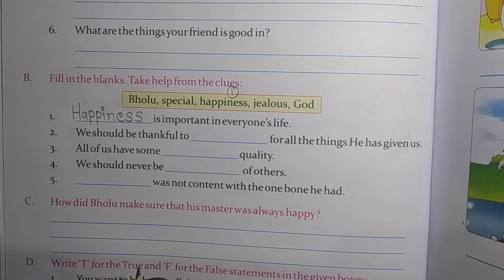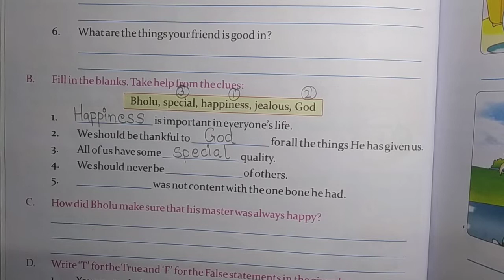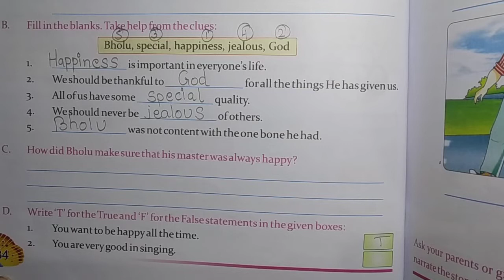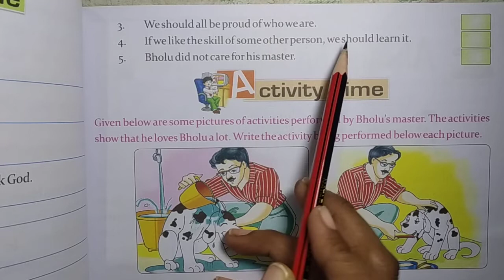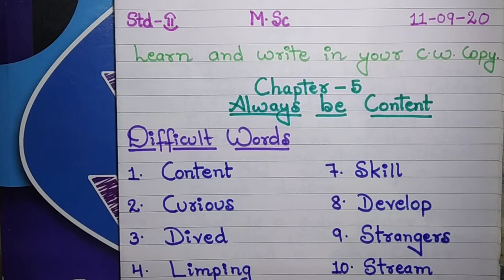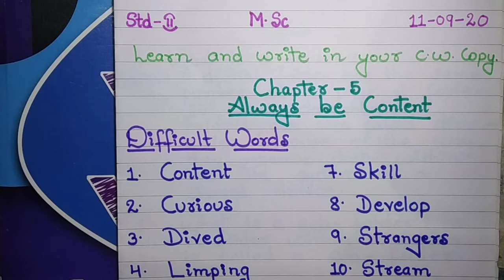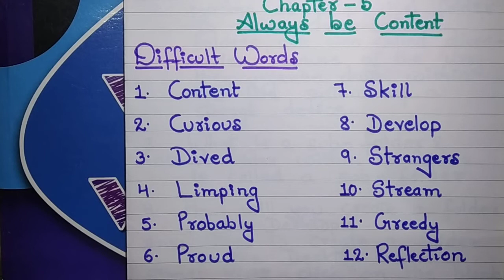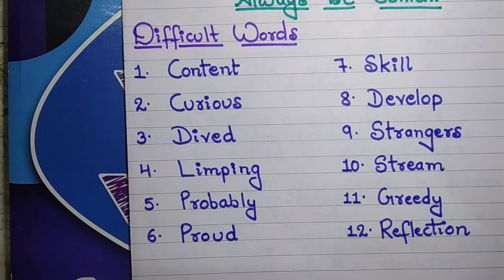M.Sc Class2 11-09